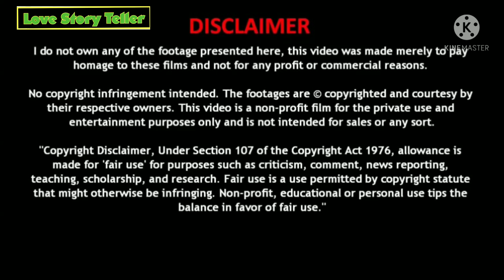My Pervert Student Part 10